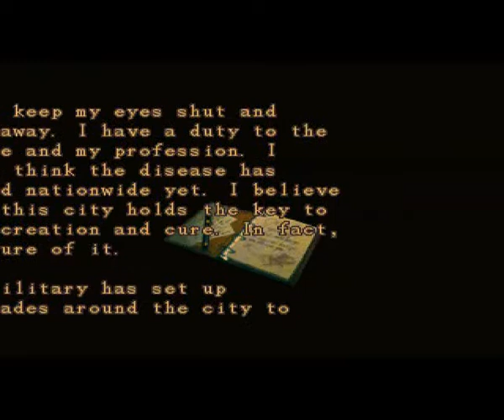Resident Evil: Nateion(7)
NEXT GAME: BATMAN: RACCOON CITY